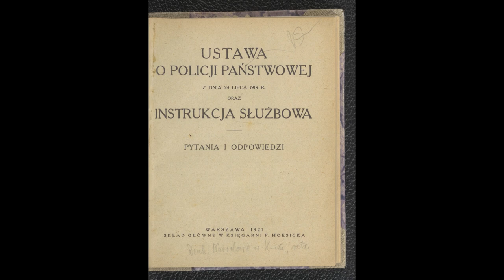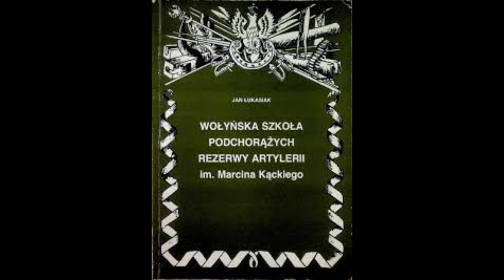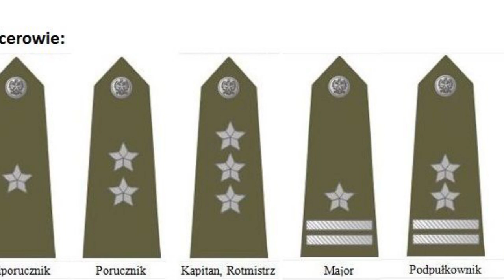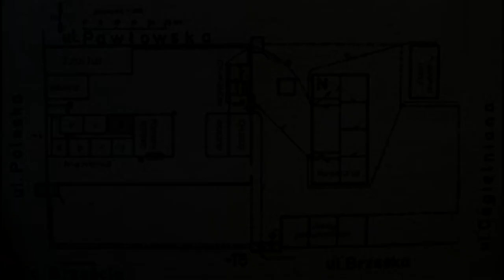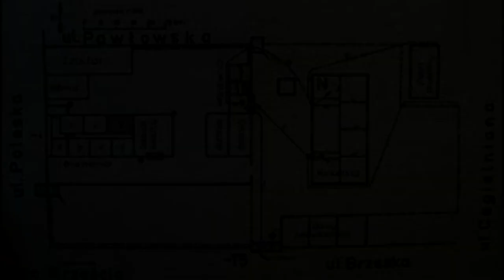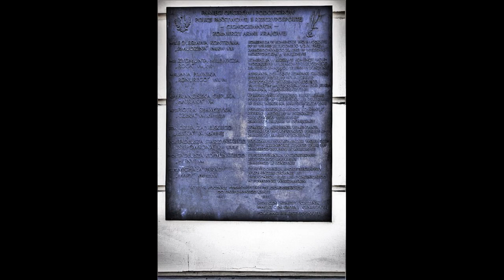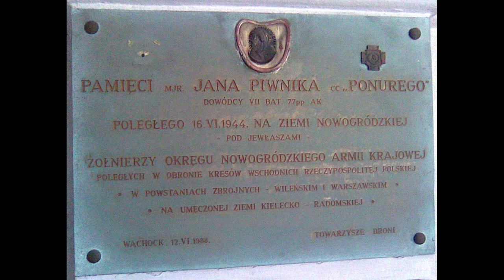Jan Piwnik Ponury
Film stworzony przez Mateusza Both, Patryka Rucińskiego oraz Szymona Garczyńskiego